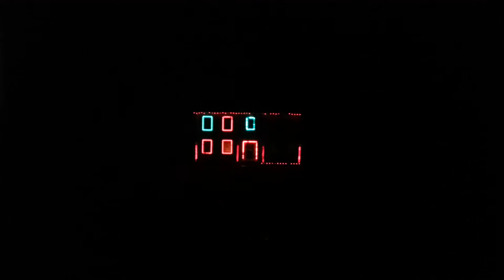Quiet Corner Christmas (Sarajevo) Brooklyn, CT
Love this place! Look up Quiet Corner Christmas in Brooklyn, CT and go see it. Great music, lights, and all for charity.